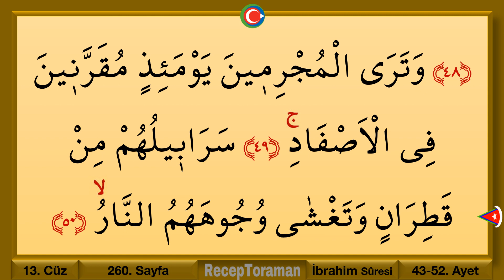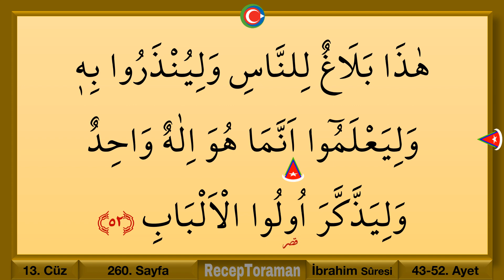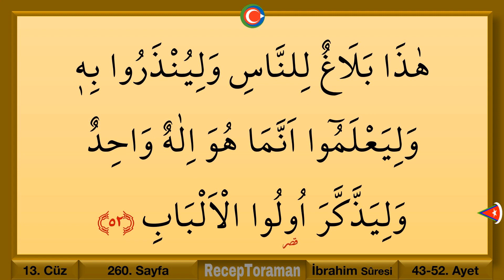13. cüz 4. hizb / 13. cüz 4. bölüm / Ok Takipli 13. cüz 4. hizb / Ok Takipli 13. cüz 4. bölüm